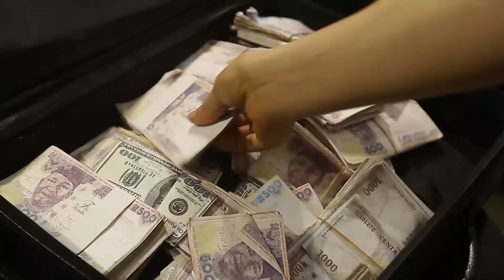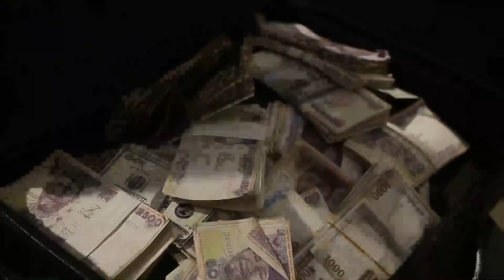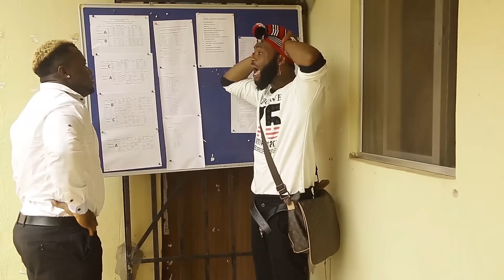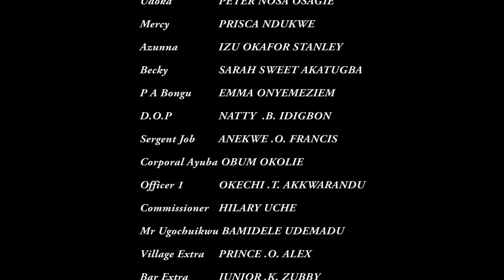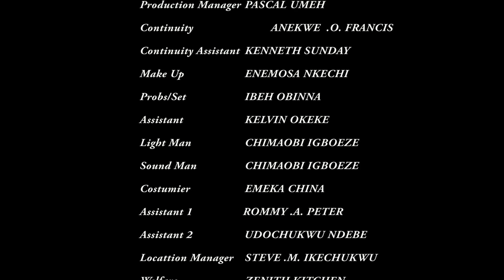THE LAST ORDER | ZUBBY MICHAEL | KEVIN IKEDUBA | JNR. POPE | NOLLYWOOD NEW MOVIES 2023